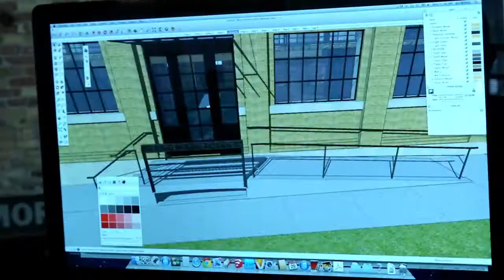IAMUWM: Joe Miletta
Shortly after graduating with his Master’s Degree, recent UWM alum Joe Miletta landed his dream job with The Kubala Washatko Architects, an award-winning architecture firm. More than 80 percent of the School of Architecture and Urban Planning's grads found jobs this year.